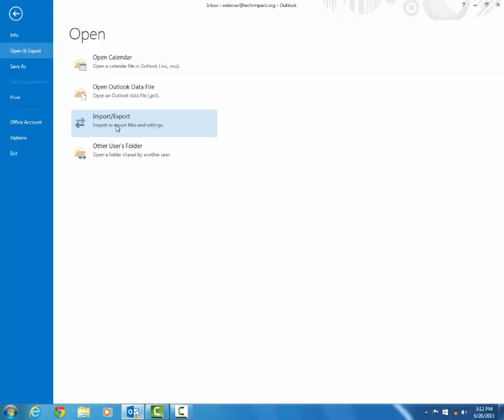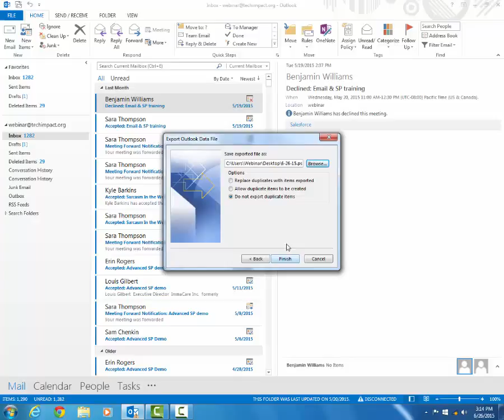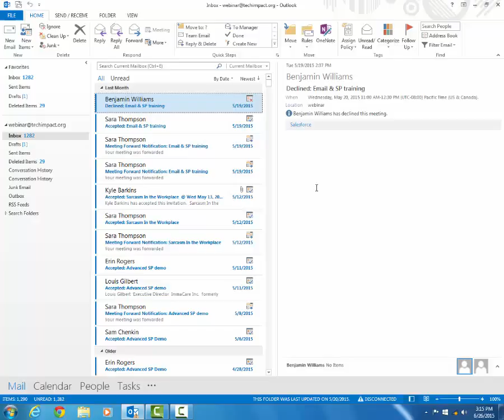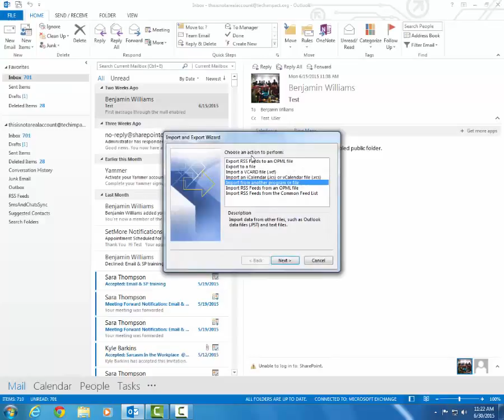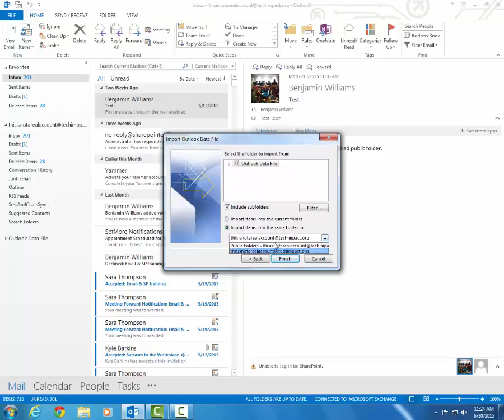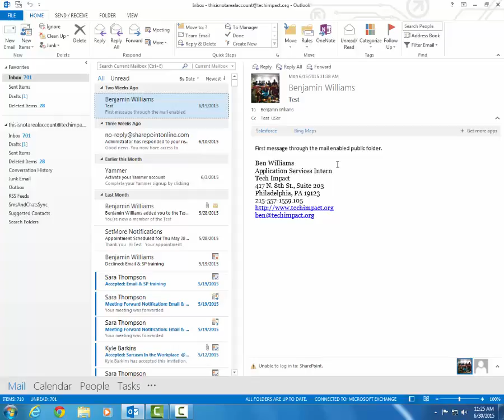Office 365 Tutorial: Export/Import Outlook Data Files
Learn to export and import your Microsoft Outlook data files, which is important for transferring a user to Office 365 and other office applications. This video was created for TechSoup users by Tech Impact.